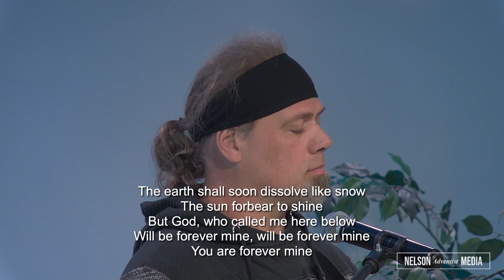The Last Supper Revisited | Pastor Pond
We are a none profit orginization and all proceeds go to keeping the Nelson Seventh-day Adventist Church running.

Nelson Adventist Media